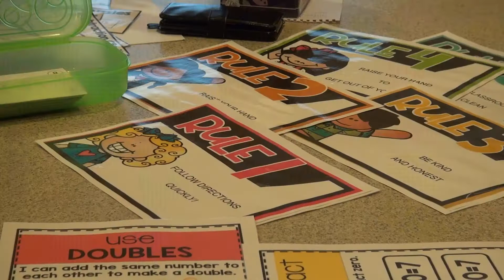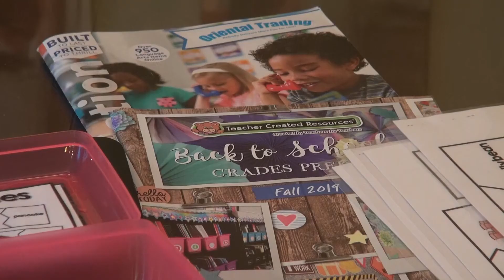Providence Teachers Get Ready For Back to School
Local teacher says the school year doesn't start in September, she works during the summer to get ready.